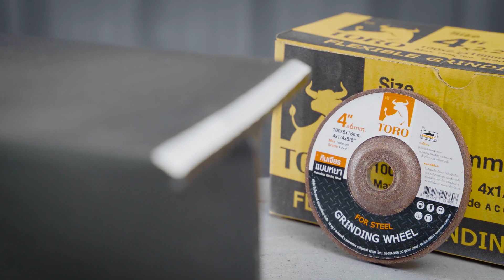หินเจียรโทโร่ สำหรับงานขัดรอยเชื่อม เหล็กหนา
ผงขัดคม แผ่นทนทานสำหรับงานขัดรอยเชื่อม เหล็กหนา
ใบเจียรเหล็กชนิดหนาใช้สำหรับเจียรลบส่วนเกินของชิ้นงาน รอยเชื่อมเหล็ก ขัดลบสนิม เหมาะกับงานที่ไม่ต้องการความปราณีตมาก ทนทาน ใช้งานได้นาน